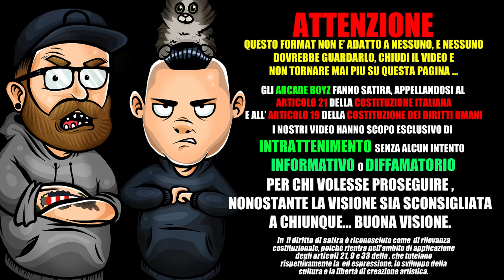NOI ANDIAMO IN CINA - TIGER DEK |RAP REACTION 2018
Gli arcadeboyz fanno la reaction del nuovo singolo di tigerdeck dal titolo 'andiamo in Cina '